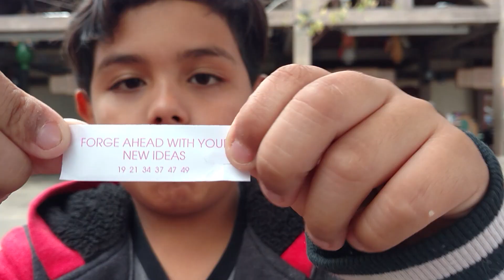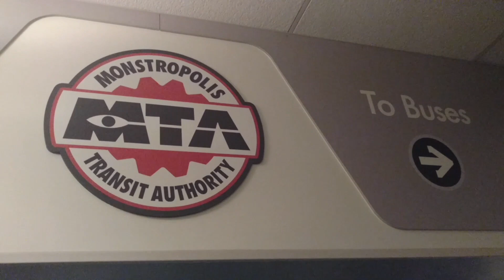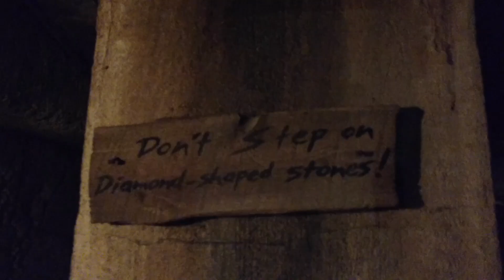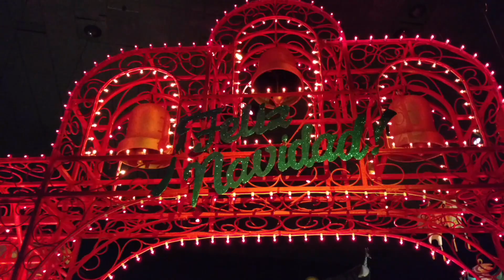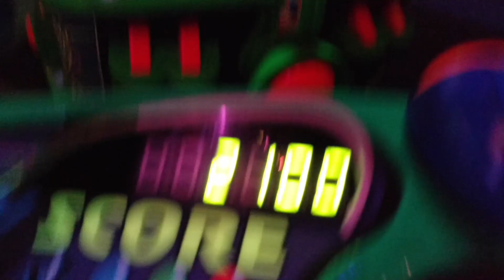Grand Californian Hotel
Disneyland adventures never get old!